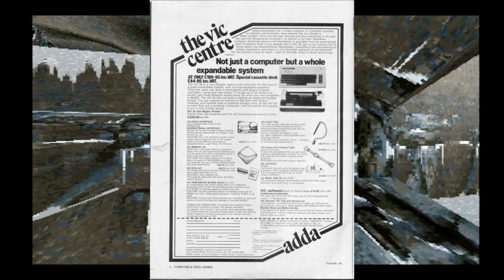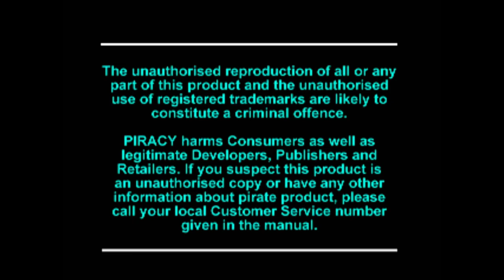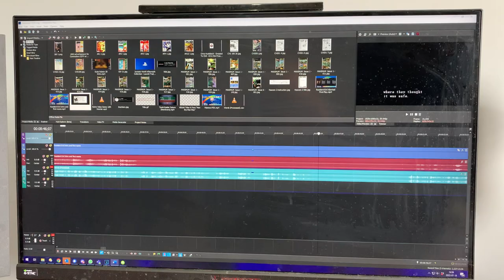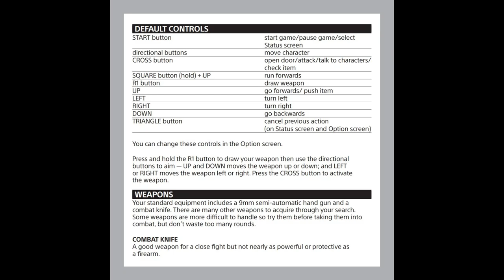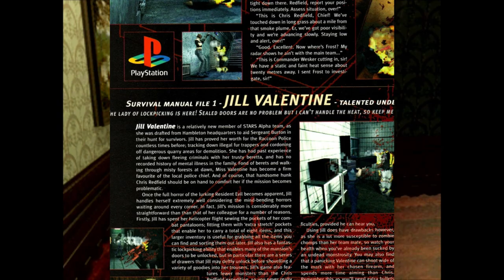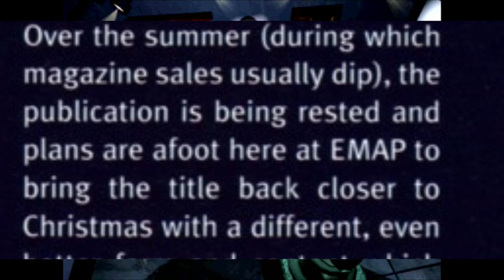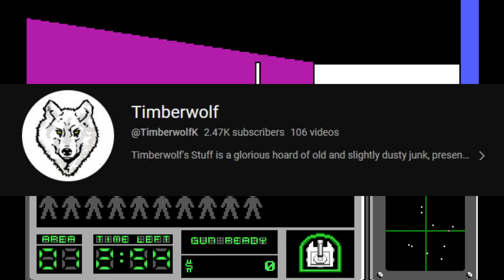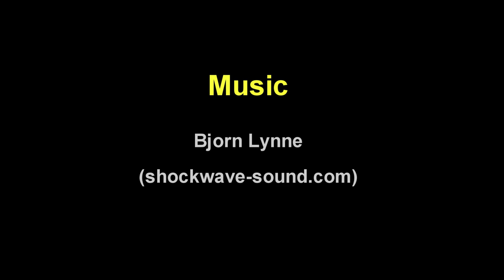Is Resident Evil still worth playing? - Yesterzine 55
In 1996, EMAP tried to revolutionise the magazine world with in depth, adult writing about games. The target this month, Resident Evil which I've never really tried to play until now.  Elsewhere, how 4 nerds working on a diskmag invented a genre, and how their publisher coped with their loss.

Composer, all tracks: Bjorn Lynne (PRS)
Publisher, all tracks: Lynne Publishing (PRS)

Bonus Fact for Scrolling : The Pinball specific name for Apogee/3D Realms was "Pinball Wizards" but used only for Balls of Steel, released after the company name change. It has a Duke Nukem table in it.

00:00 Intro and the Magazines grow up
04:18 Resident Evil
20:09 Apogee / 3D Realms / Id / Duke Nukem
35:22 Back Page - Sir Richard Pitchard